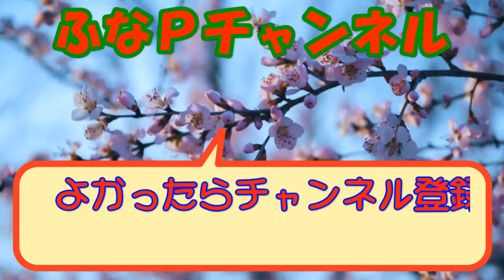しまむら購入品◆晴れ色 新作◆初夏の大人リラックスプルオーバー。大人のプチプラ商品紹介・精査＆コーデ 【60代のファッション しまパト しまむら】 yumiさん | 星玲奈さん | mumuさん 他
hareiro 晴れ色 の新作プチプラアイテムを購入しました。。。

初夏のリラックスできるゆったりプルオーバーです。。。

【商品紹介】
hareiro 晴れ色
mumuさん
星玲奈さん
tal.by yumi. yumiさん
dear.ful ぷちあやさん
Taiyouさん
みんみんさん

●卑弥呼

■動画紹介

など・・・